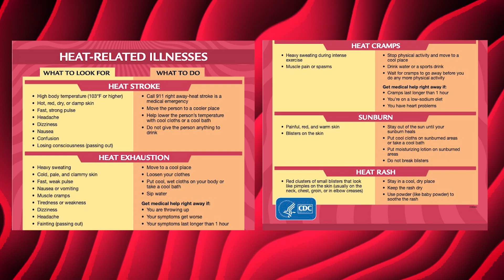GEI HEALTH MOMENT – JULY TIP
Here is a health tip to prevent
Heat Related Illness!!
During the summer months heatwaves have been going all over the
U.S., with temperatures greater than 110 degrees Fahrenheit in some
states. Heat-related Illnesses are preventable.

= Stay Cool
= Stay Hydrated, Drink plenty of water
= Stay informed, Learn the symptoms of heat-related illness
and what to do by reviewing the handouts available in the
lobby.

Also, don’t forget about your pets.

=  Never leave your pet in a parked car- they can suffer from
heat related illness too!!
=  Provide plenty of fresh water for your pets and leave the
water in a shady area.
Let’s use these tips to enjoy a safe summer!!

Welcome to Greater Emmanuel Institutional Church of God in Christ!